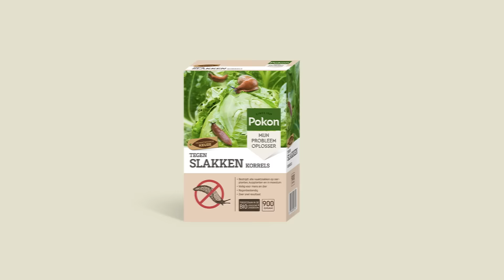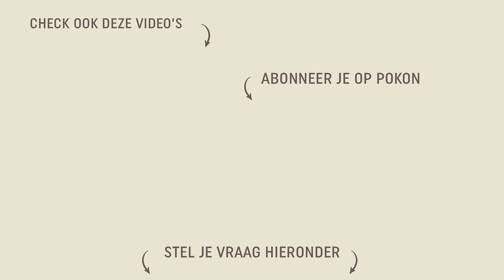Pokon Bio Tegen Slakken Korrels | Slakkenkorrels / Bestrijden van Slakken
Heb je last van slakken in de border of moestuin? Pokon Tegen Slakken is een snelle en effectieve oplossing tegen slakken op sierplanten, kuipplanten en in de moestuin. Na het eten van de korrels verliezen slakken hun eetlust en trekken ze zich terug naar hun schuilplaats om te sterven. De slakrestanten worden opgenomen in de ecologische kringloop. Huisdieren, vogels en egels ondervinden geen schade van het eten van deze dode slakken.

Wij zetten elke twee weken op dinsdagavond om 20:00 uur een nieuw video live. Onze thema’s zijn: kamerplanten, moestuin, gazon, plant in pot en border.

Uiteraard staat ons team ook klaar om al je vragen en opmerkingen te beantwoorden, want groen doet je goed!